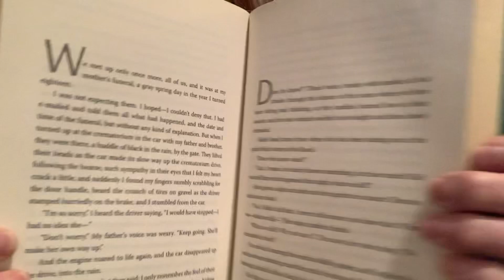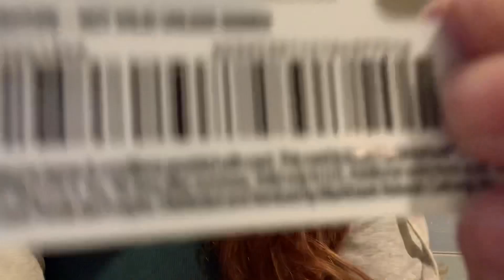ASMR library | 2 minute ASMR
Hi 👋 ❤️

I’ll be sure to keep longer videos in the mix as well, but I want to make sure I’m reaching all of my subscribers preferences-& I know a lot of them like the quick and short ASMR videos.

I hope you all enjoy this 2 minute librarian Role-play!
This author “Ruth Ware” is amazing.
If you’re looking for a thriller/mystery-snag her books from the library.
I only have two left of hers to read. She’s got 6 out, I believe.
They’re all different.

🫙 Tip Jar: Currently via the YouTube “Thanks” button, but planning to do via PayPal at some point

Xx

Sunny k ASMR